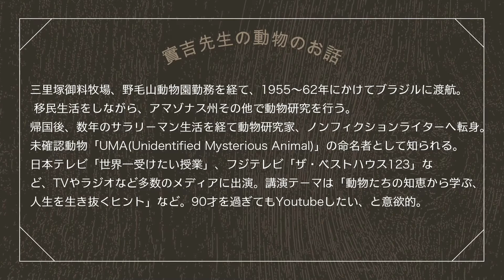No 24 センザンコウ 新型コロナウィルスの病原体ではないかとささやかれた動物のお話。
新型コロナウィルスの病原かもしれないといわれている動物の一つ、センザンコウ、どんな輩なのか解説します。

新刊著書：
日本人と動物の歴史 日本人にとって動物とは何か
Amazon.co.jpによる
詳細はこちら

キモイけど実はイイヤツなんです。 怖いのに何だかかわいく思えてきちゃう生きもの図鑑
Amazon.co.jpによる
詳細はこちら